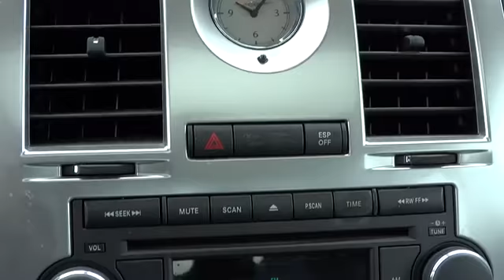2005 Chrysler 300 For Sale Columbus, Zanesville, Newark, OH Coughlin Newark NG7850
2005 Chrysler 300 4dr Sdn 300C - Stock#: NG7850 - VIN#: 2C3JA63H15H133153